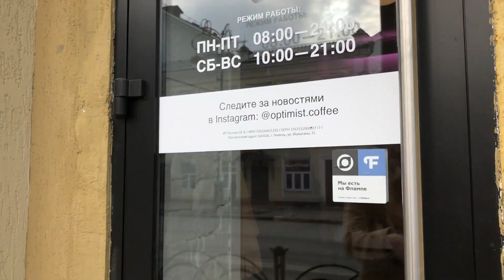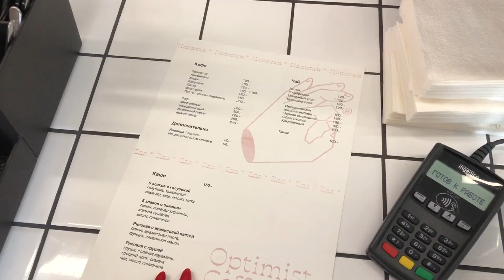ДЕВИЧНИК , ВСТРЕЧА С ПОДРУГОЙ , СЪЁМКИ ( VLOG 7 )